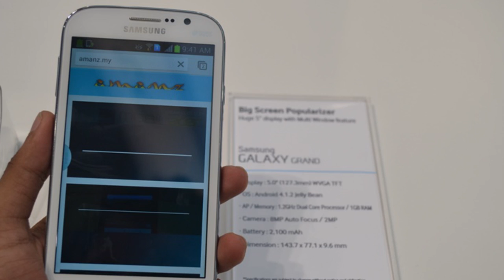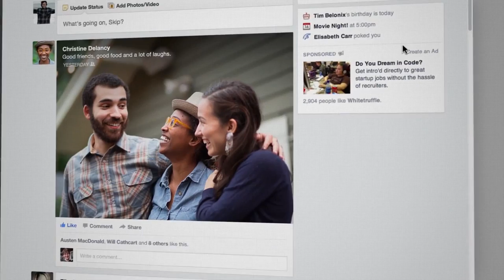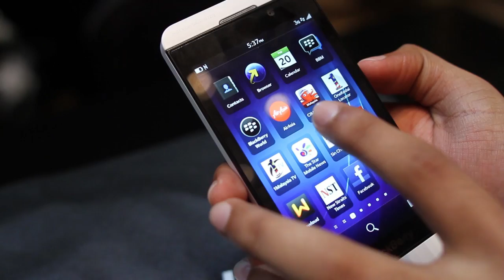Mingguan Amanz - Assassin's Creed 4, Xperia Z Di Malaysia, Facebook News Feed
Setelah tamatnya MWC 2013 di Barcelona pada minggu lepas, minggu ini memperlihatkan beberapa peranti baru dilancarkan dan mula dijual di Malaysia, termasuk Xperia Z, BlackBerry Z10, HTC One SV, Samsung Galaxy Grand, Acer Iconia Tab B1, Asus MeMO Pad 10 Smart, dan beberapa yang lain.

Tidak ketinggalan dunia laman sosial, dimana Google memperkenalkan paparan gambar profil yang lebih besar untuk Google+, disamping memperkenalkan YouTube One Channel dengan paparan saluran YouTube yang menyerupai Google+. Facebook turut sama membuat pengumuman berkenaan dengan News Feed baru yang membawakan rekabentuk selari pada pelbagai saiz skrin.

Tidak ketinggalan bagi para penggemar permainan Assasin's Creed, dimana Black Flag diumumkan, dan akan dijual pada 29 Oktober 2013 kelak.